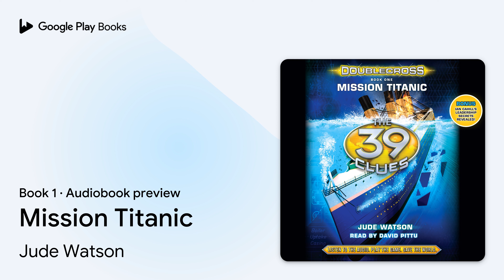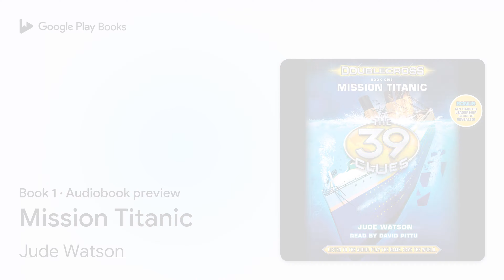Mission Titanic (The 39 Clues: Doublecross,… by Jude Watson · Audiobook preview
Mission Titanic (The 39 Clues: Doublecross, Book 1)
Authored by Jude Watson
Narrated by David Pittu

0:00 Intro
0:03 Mission Titanic (The 39 Clues: Doublecross, Book 1)
0:28 Chapter 1
2:01 Chapter 2
12:46 Chapter 3
15:28 Outro

BOOK DESCRIPTION

At only seventeen years old, Ian Kabra is head of the Cahills, the most powerful family in the world. He has presidents on speed dial, generals at his beck and call. Ian knows he's an ideal leader and the only man enough for the job. There's just one small problem: He's already messed up big-time. A Cahill from the past calling himself the Outcast has risen to challenge Ian with an impossible test. The Outcast has re-created four of history's greatest disasters and dared Ian to stop him. If Ian and his allies can't decipher the Outcast's hints in time, innocent people will die. Ian's only chance to beat the Outcast is to track down his former allies, Amy and Dan. But finding Amy and Dan will demand from Ian an impossible sacrifice . . .

Jude Watson is the author of six 39 Clues books, Beyond the Grave, In Too Deep, Vespers Rising, A King's Ransom,  Nowhere to Run, and Mission Titanic, along with the bestselling Star Wars: Last of the Jedi and Jedi Quest series. As Judy Blundell, she wrote What I Saw and How I Lied, the 2008 winner of The National Book Award for Young People's Literature. She lives in Long Island, New York, with her husband and daughter.

AUDIOBOOK DETAILS

Language: English
Publisher: Scholastic Audio
Published on: February 24, 2015
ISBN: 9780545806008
Duration: 5 hr, 31 min
Genres: Juvenile Fiction / Family / Siblings, Juvenile Fiction / General, Juvenile Fiction / Historical / General